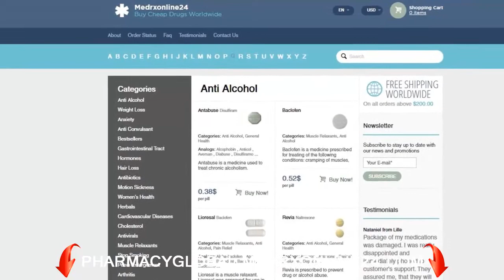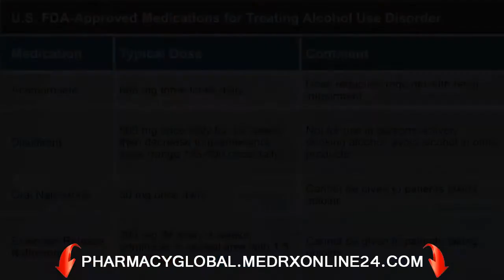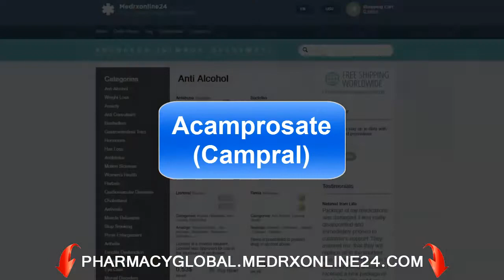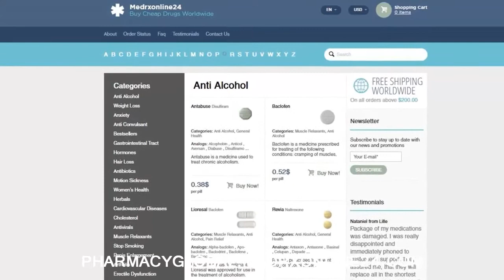These anti alcohol drugs work better than others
In the fight against alcoholism, anti-alcohol drugs can be a powerful tool. Like Prozac was to depression 30 years ago, anti-alcohol drugs such as naltrexone, topiramate, disulfiram and acamprosate are changing the way mental health and medical professionals are treating alcohol addiction. Naltrexone (Revia, Vivitrol), Disulfiram (Antabuse), Acamprosate (Campral). As researchers dive deeper into understanding how these drugs work, evidence shows that each drug is best suited for specific cases.